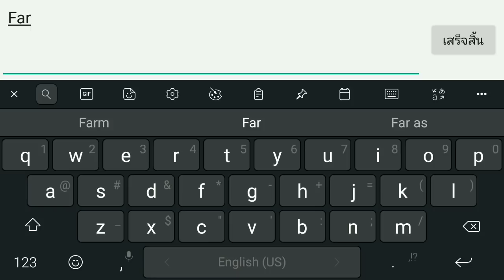Stardew​ valley​::เรียก​พี่​ว่า... พี่​วุฒิ​ชาวไร่​สิ(อธิบาย​ระบบ​ต่าง​ๆ)​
Move to the countryside, and cultivate a new life in this award-winning open-ended farming RPG! With over 50+ hours of gameplay content and new Mobile-specific features, such as auto-save and multiple controls options.

**Winner of the Golden Joysticks' Breakthrough Award**
**Nominee of Game of the Year 2017 - BAFTA Games Awards**

BUILD THE FARM OF YOUR DREAMS:

■ Turn your overgrown fields into a lively and bountiful farm

■ Raise and breed happy animals, grow a variety of seasonal crops and design your farm, your way

■ Customize your farmer and home! With hundreds of options to choose from

■ Settle down and start a family with 12 potential marriage candidates

■ Become part of the community by taking part in seasonal festivals and villager quests

■ Explore vast, mysterious caves, encountering dangerous monsters and valuable treasure

■ Spend a relaxing afternoon at one of the local fishing spots or go crabbing by the seaside

■ Forage, grow crops and produce artisan goods to cook up as a delicious meal

■ Rebuilt for touch-screen gameplay on Android with mobile-specific features, such as auto-select to toggle quickly between your farming tools and auto-attack to swiftly take down fiendish monsters in the mines

■ Play the game your way with multiple controls options, such as touch-screen, virtual joystick, and external controller support.

“The best version of Stardew Valley is the one you have with you … This game is absolutely incredible, and will not disappoint.” - TouchArcade

"Stardew Valley beautifully combines farm simulation with RPG elements to create an intriguing, absorbing rural world." - IGN

“Far more than just a farming game... filled with seemingly endless content and heart.” Giant Bomb

"Village life has never been so accessible and satisfying" - The Telegraph

“Stardew Valley has been the most rich and heartwarming experience I’ve had in a game in years.” CG Magazine